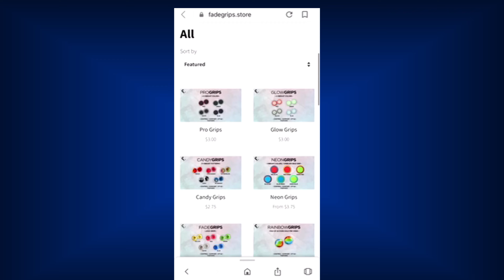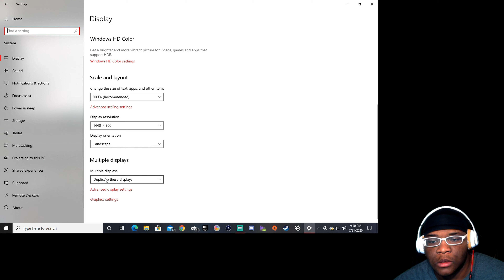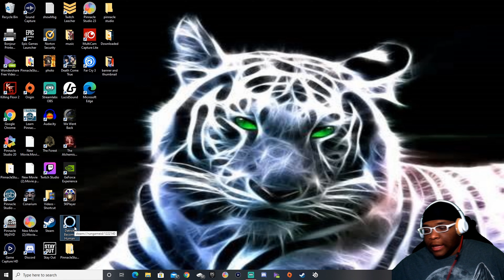DETROIT:BECOME HUMAN [Part 4]